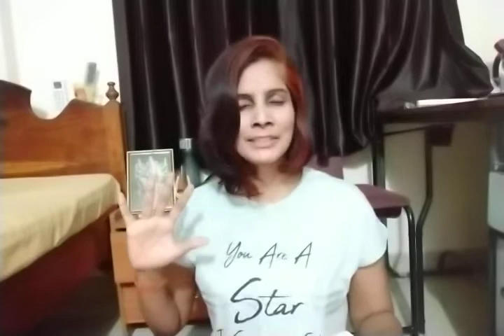Single woman చేసే పది పనులు.. తెలుగు